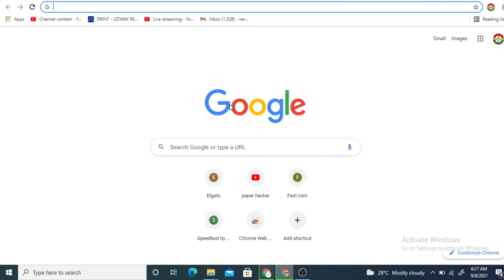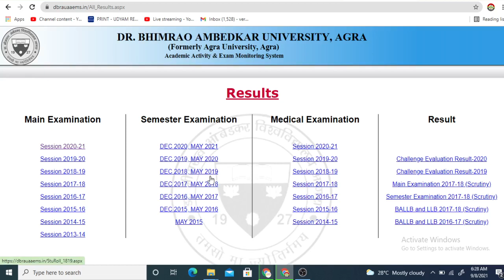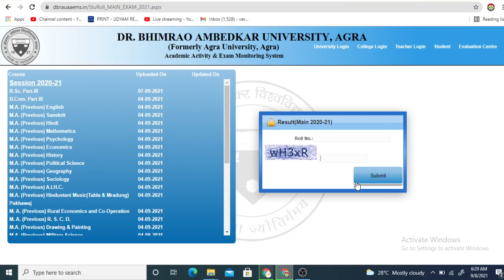Arga university result 2021 | B.sc 3rd year Agra univrsity Result 2021 | paper hacker